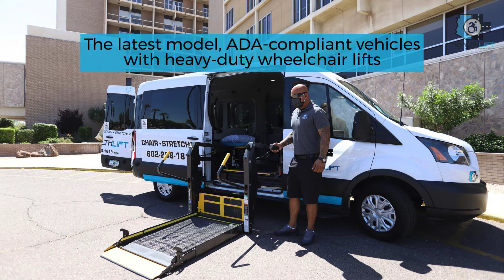Enjoy Arizona With the Help of HealthLift NEMT of AZ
HealthLift provides convenience and assurance that anyone using a wheelchair can maximize their experiences. Let us take you around for the sights and sounds of Arizona.

HealthLift NEMT of AZ makes it easy to get a wheelchair- and stretcher-accessible ride! We’ll take you any distance, even out-of-state!